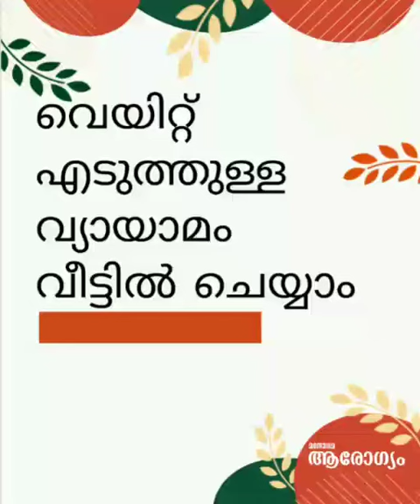വെള്ളക്കുപ്പിയും കയറും ഉണ്ടെങ്കിൽ ജിമ്മിലെ വ്യായാമം വീട്ടിൽ ചെയ്യാം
Battle Rope Exercise\ Squat Exercise \Wings\ Calf Muscles
Manju Vikas